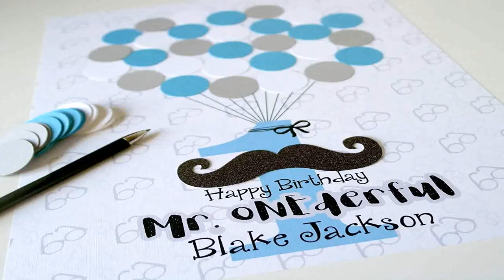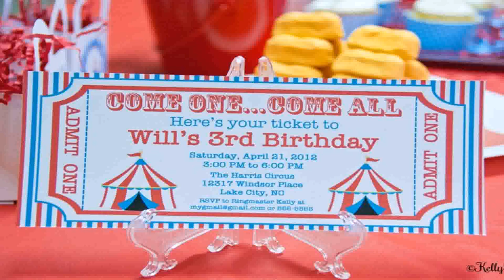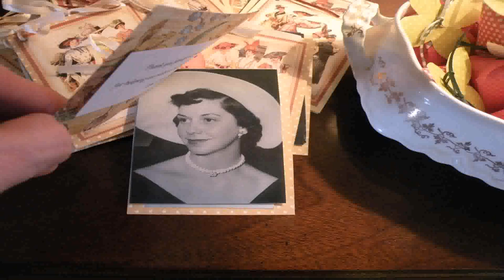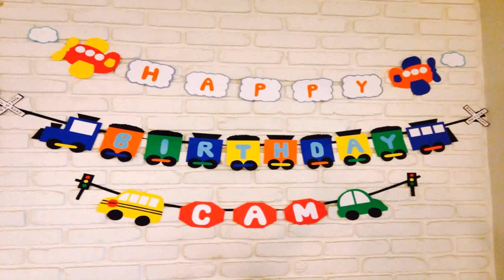Birthday Party Decoration Ideas For 1 Year Old India